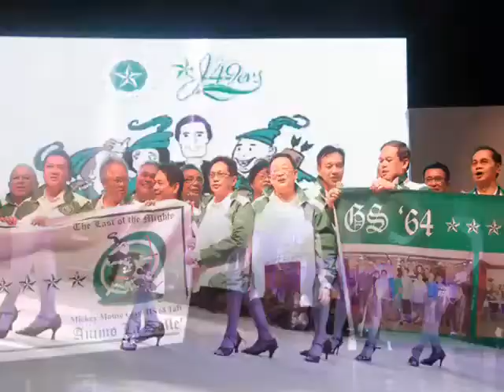2015 De La Salle University Grand Homecoming Teaser AVP